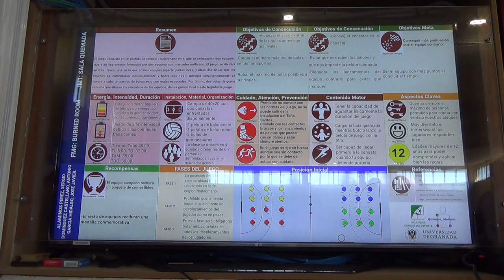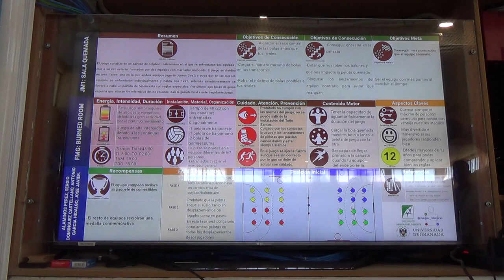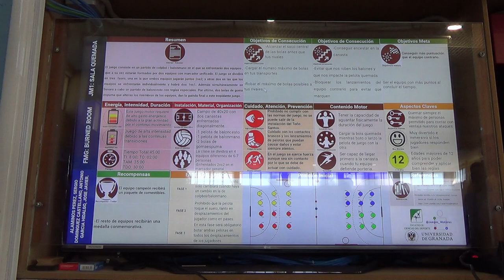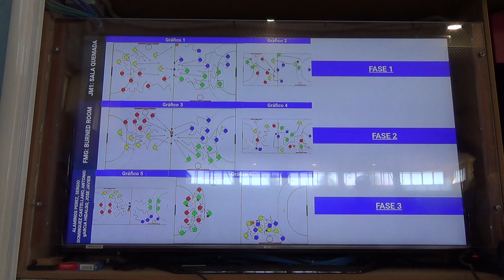Sala quemada 5R 1/2 00266